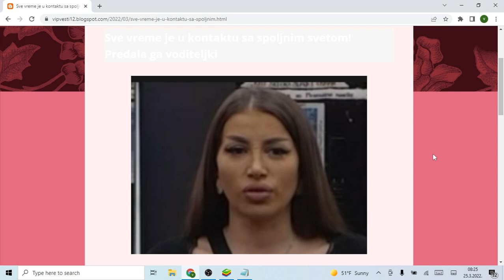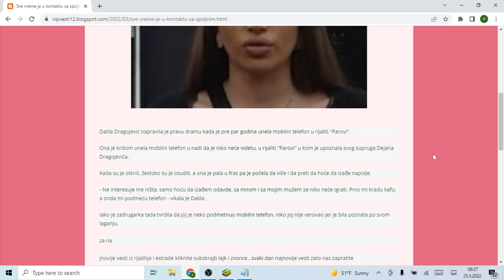Sve vreme je u kontaktu sa spoljnim svetom! Predala ga voditeljki